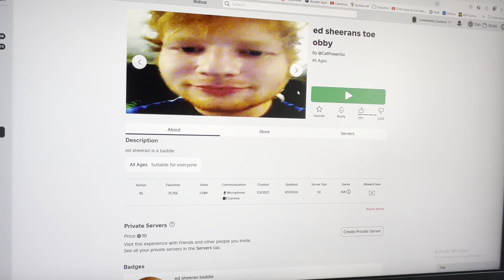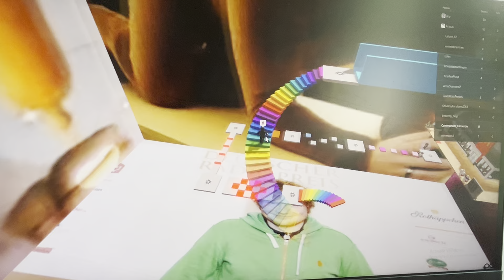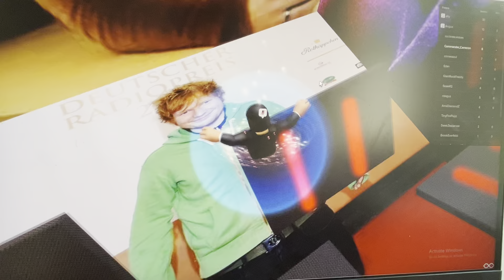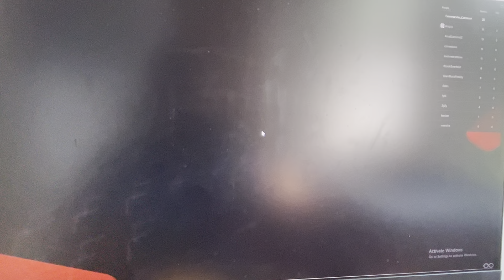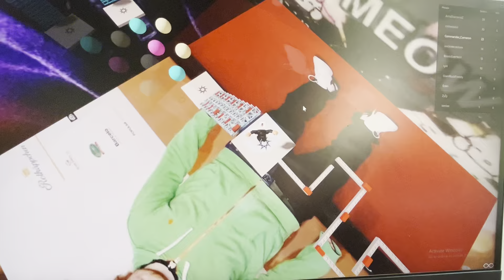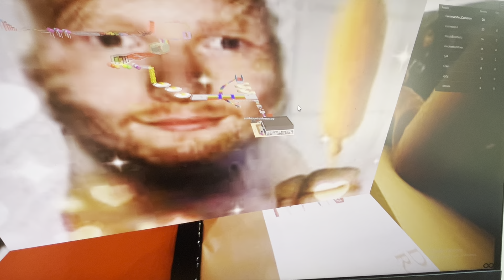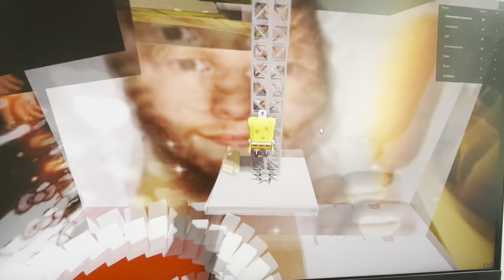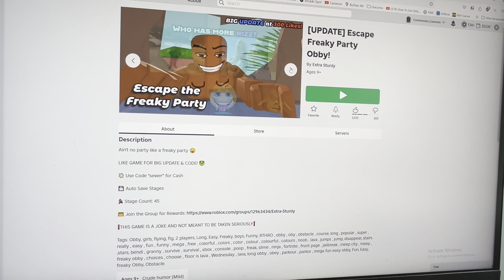Escape Ed Sheeran Toe Obby